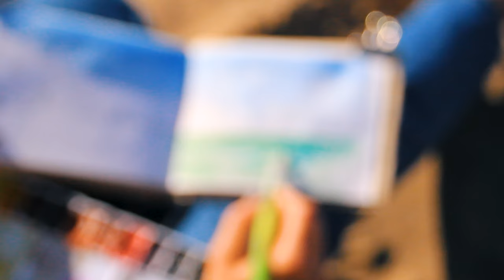EVERY ARTIST needs to try this (join me at the beach)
♡ Hey there! ♡ EVERY ARTIST needs to try this (join me at the beach).

 I LOVE to paint plein air (especially on beaches), today I thought I would combine my two loves for this very different video.

I am using watercolour in my sketchbook and this session took around an hour. I tend to paint portraits and rarely paint landscapes outside of my plein air painting, so I know these landscapes could definitely be better. However, I really just paint plein air for fun and am not too concerned with the outcome of my paintings. I hope you enjoy this chilled out and relaxing aesthetic as I paint outside on the beach.

✿ brushes ✿
✿ brushes ✿
synthetic quill paintbrush
princeton paintbrush
✿ paint ✿
himi jelly gouache
✿ paper ✿
arches block
etchr sketchbook
✿ equipment ✿
fineliners

❈ chapters ❈
00:00 arriving
00:58 sketching
01:47 line art
02:15 watercolor

art pleinair pleinairpainting EVERY ARTIST needs to try this (join me at the beach), All artists need to try and paint at the beach, Artist paints an original water color plein air landscape painting in watercolor sketchbook outside at the beach,art,artist,watercolour,art challenge,painting movies,plein air painting,my artist life,sketching,sketchbook tour,art vlog